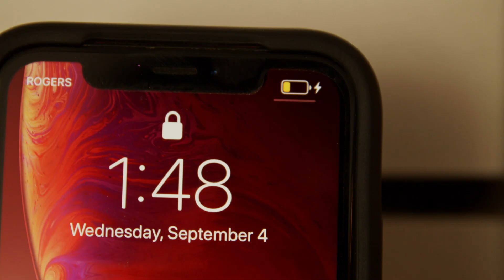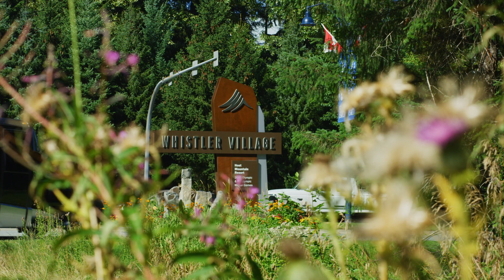A Swift and Scenic Journey to Your Whistler Meeting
Regarded as one of the most scenic and beautiful drives, your trip to Whistler is one that's both easy and comfortable, and just the start of your unforgettable Whistler experience. Connect to the WiFI, network with other travellers, or simply sit back and enjoy the views.